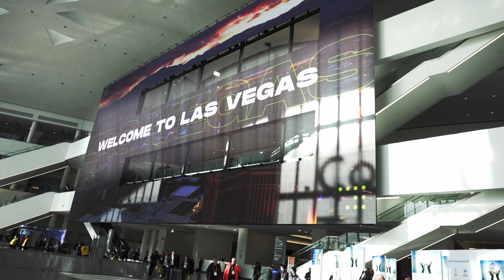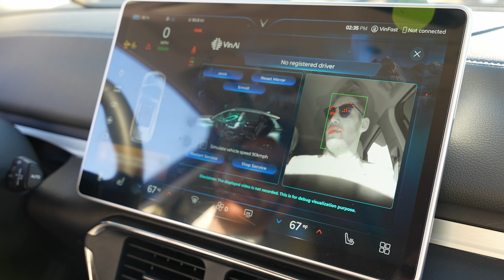VinFast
We make electric cars and other electric vehicles with smart software!

VinFast: paving the way for a more sustainable future.

We believe a sustainable future is only possible when everyone can enjoy access to smart, safe, and environmentally friendly EVs.

Through global partnerships with trusted suppliers and organizations and unprecedented investment in R&D, VinFast is ready to lead the EV revolution.

We have combined stunning design, advanced technology, and cutting-edge manufacturing to create Vietnam’s first global automotive manufacturer. Vingroup has been changing the way people live in Vietnam for thirty years, and now VinFast is bringing that mission to the world stage. Our mission is simple: to create a sustainable future for everyone.

Electric cars, electric vehicles, technology, VF8, VF9